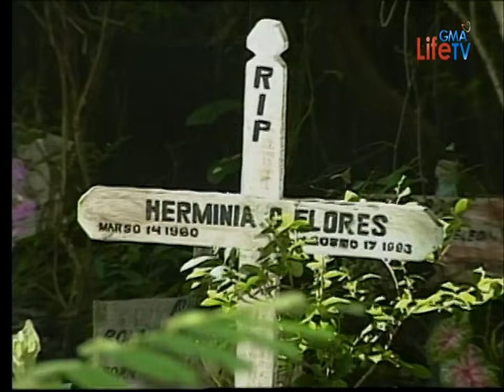GMA Telesine Specials: Anak... Ang Iyong Ama [1993]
Recording by: @AircheckerArchives